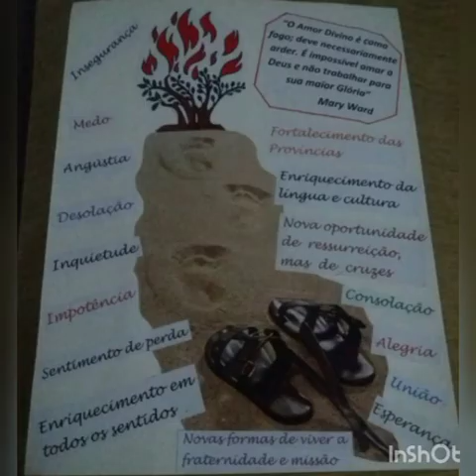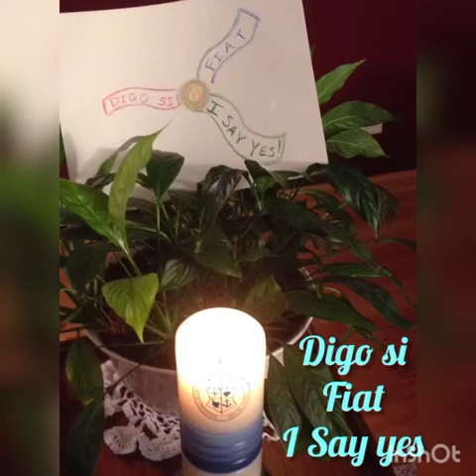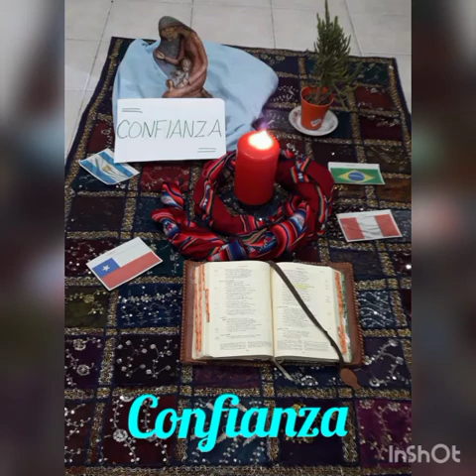Símbolos del grupo Barbara Babthorpe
El domingo, 21 de marzo, las religiosas IBVM y CJ de Canadá, Estados Unidos, Perú, Brasil, Chile y Argentina se reunieron en torno a la palabra de Dios, específicamente el texto de La Anunciación. Cada comunidad eligió un símbolo que las representara y la hermana Veraní las unió todas en este vídeo. El encuentro, al que asistieron más de 70 religiosas, fue un momento para compartir reflexiones y escucharse unas a otras, salvando las dificultades lingüísticas. Al final, en un momento muy emotivo, cada una pronunció su nombre y un poquito de sí mismas para continuar con el proceso de irse conociendo mejor.